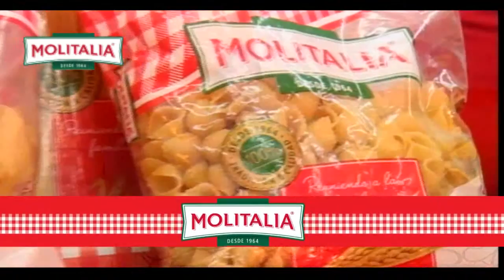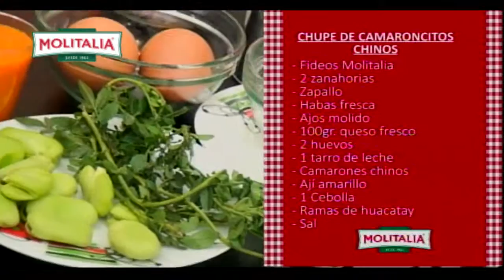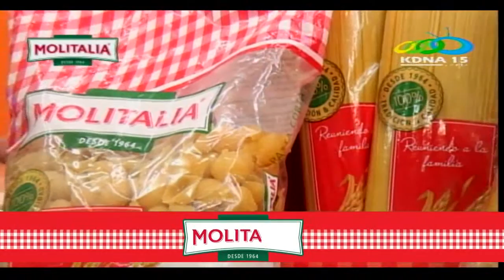MOLITALIA 14 AGOSTO